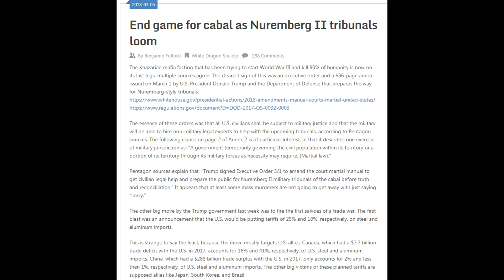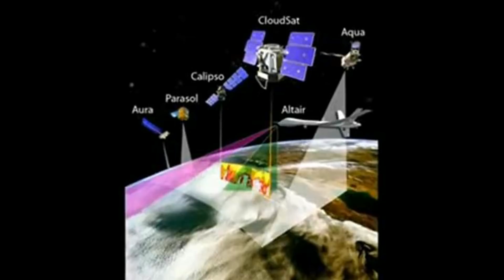Antartida, fin del Kabal, Corey Goode, ¿estamos ante una incipiente revelación de la verdad? 2d2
Hola amigos y bienvenidos a un nuevo vídeo-programa de “El Décimo Hombre”,

En esta ocasión vamos a ver como todo en nuestra historia esta relacionado entre si por una complejisima madeja de hilos que lo conectan todo, y la Antártida no podía ser menos. Ese misterioso continente tan inaccesible para el común de los mortales y que sin embargo puede guardar el gran secreto de la humanidad entre sus inmensas llanuras heladas.